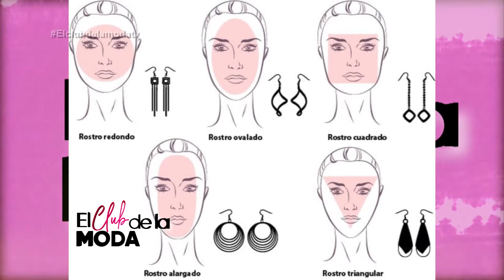El Club de la Moda | Rosa Almonte